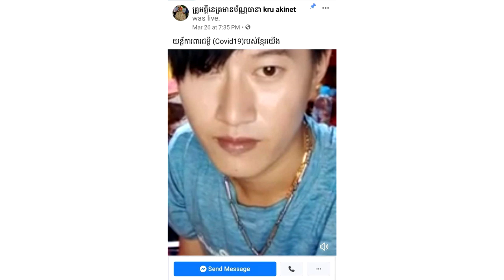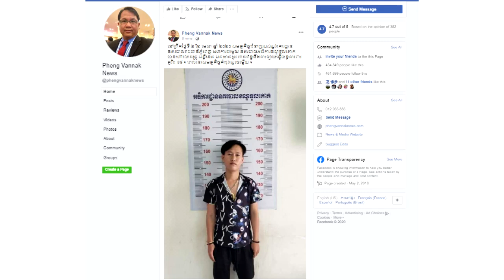ទៀតហើយ! លោកគ្រូ​ អគ្គីនេត សមត្ថិកិច្ចឃាត់ខ្លួនរឿងពាក់ព័ន្ធ​នឹងការ ផ្សាយ​ធ្វេី​យន្ត​ការពារ​កូវីដ​ ១៩​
សូមអធ្យាស្រ័យ

ចំពោះការមិនបានតប ខំមិនបានគ្រប់គ្នា

Ms Socheata